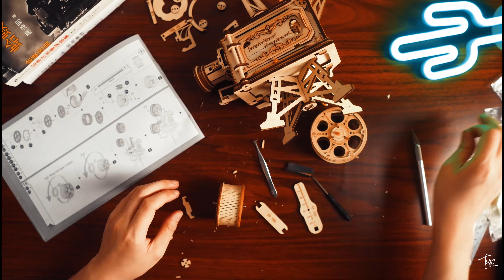Robotime | How to build a Rokr Vitascope 3D wooden puzzle | 4K Time lapse Video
It is great fun to build this amazing Robotime Rokr Vitascope 3D Wooden Puzzle. Also it is a true film projector. You will be amazed by how well it's designed. Great 3d wooden puzzles for adults and film lovers.

I recorded in 4k time lapse video, which is great fun to watch too. Hope you all will enjoy it.

How to diy/build a Rokr Vitascope 3D wooden Puzzle?